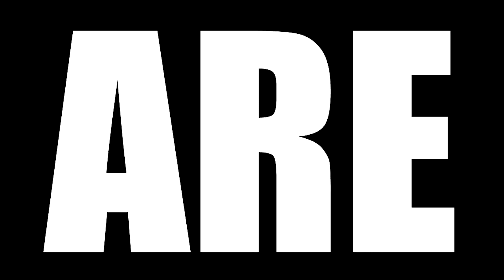THE SOPRANOS SEASON 3 EPISODE 1 REACTION || "Mr. Ruggerio's Neighborhood"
Today we are watching The Sopranos Season 3 Episode 1 Reaction, TBR reacts to The FBI has trouble finding a new informant, so they attempt to bug the Soprano home. Meanwhile, Anthony continues to get into trouble at school.